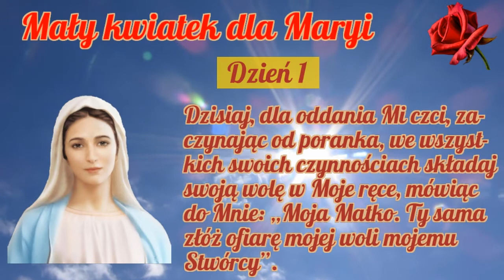"Mały kwiatek dla Maryi" - Dzień 1 ("Dziewica Maryja w Królestwie Woli Bożej")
Mała ofiara dla Królowej Woli Bożej

Modlitwa do Królowej Niebios na każdy dzień miesiąca maja

Niepokalana Królowo, moja Boża Matko, przychodzę na Twe matczyne kolana jako Twoje kochane małe dziecko, aby wtulić się w Twoje ramiona i prosić Cię moim najbardziej wymownym spojrzeniem – w tym miesiącu poświęconym Tobie – o największą łaskę spośród wszystkich: abyś mnie wprowadziła w życie Królestwa Woli Bożej. Święta Matko, Ty, która jesteś Królową tego Królestwa, wprowadź mnie jako swoje dziecko do życia w Nim, aby już więcej nie pozostawało Ono puste, ale aby zapełniło się Twoimi dziećmi. Powierzam się Tobie, moja Wszechwładna Królowo, ażebyś mogła kierować moimi krokami do Królestwa Woli Bożej; i mocno trzymana przez Ciebie za rękę, będziesz prowadziła całą moją istotę, ku nieskończonemu życiu w Woli Bożej. Będziesz Matką dla mnie i z tego powodu ja oddam Ci moją wolę, a Ty wymienisz ją dla mnie na Wolę Bożą. W ten sposób będę pewna, że nigdy nie opuszczę Jej Królestwa. Dlatego też, proszę Cię, oświeć mnie, abym mogła zrozumieć, co znaczy „Wola Boga”.
(Zdrowaś Maryjo...)

Witaj na kanale naszych Kół Koronkowych:) Powstał w celu formacji Członków. Znajdziesz na nim materiały dotyczące Orędzia Bożego Miłosierdzia przekazanego św.Faustynie.

W Twojej intencji będą modliły się 63 osoby każdego dnia.